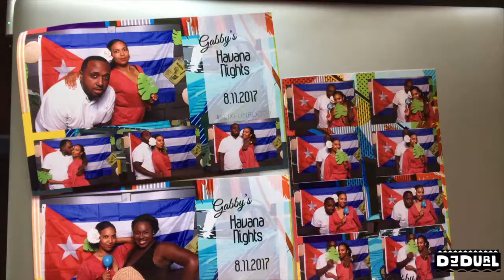Parents First Weekend Without Baby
Ava is 13 months now and this will be her first time having a sleep over for the weekend at anyone's house and we were a little nervous. Even though we missed her, we managed to have fun and enjoy ourselves as adults.

cameras used: Nikon 5100 & iphone 6+
Shot and edited by DJDURL unless noted